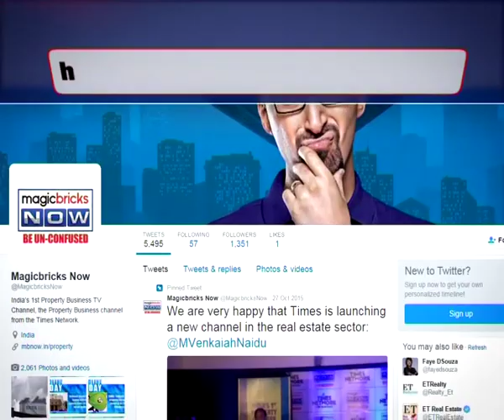BBMP to submit list of LIG to K’taka CM: Manjunath Prasad- The Property News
In the latest development in the Bengaluru demolition drive, civic body, Bruhat Bengaluru Mahanagara Palike (BBMP), is all set to submit a list of 120 families belonging to low-income groups, whose houses came under the demolition radar, to the Chief Minister of Karnataka Siddaramiah in next 15-20 days, reported exclusively by Magicbricks NOW. The Chief Minister will take a call on what kind of compensation will be given to these families.